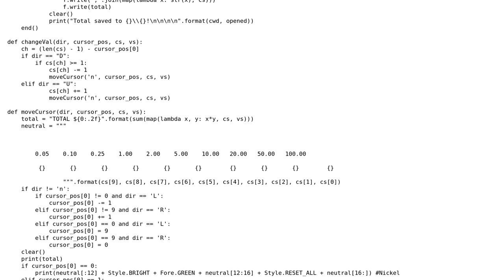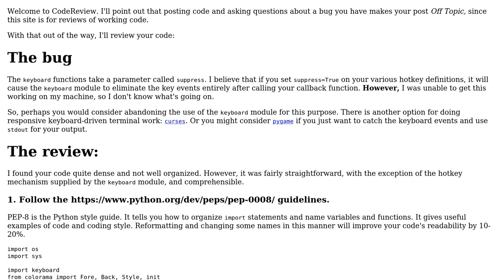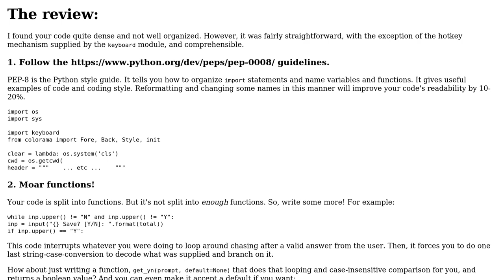Code Review: PyPi Keyboard - Seeing "Shortcut" characters printed on break from their loop?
With thanks & praise to God, and with thanks to the many people who have made this project possible! You are responsible for your own actions.